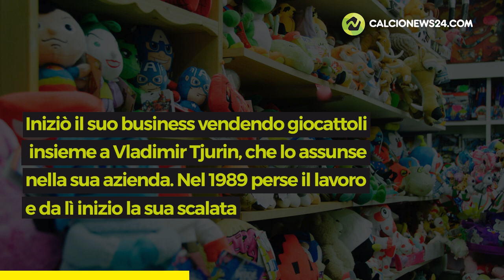ROMAN ABRAMOVICH: chi è il magnate russo che ha rilanciato (e abbandonato) il Chelsea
Dai negozi di giocattoli al petrolio.
Chi è Roman Abramovich.